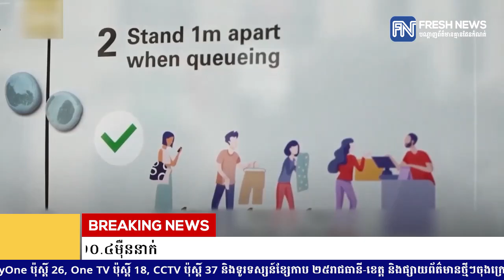បច្ចុប្បន្នភាពប្រចាំថ្ងៃ៖ គិតត្រឹមព្រឹកថ្ងៃទី១១ ខែកក្កដា នេះ តំបន់អាស៊ានមានអ្នកឆ្លងកូវីដ១៩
បច្ចុប្បន្នភាពប្រចាំថ្ងៃ៖ គិតត្រឹមព្រឹកថ្ងៃទី១១ ខែកក្កដា នេះ តំបន់អាស៊ានមានអ្នកឆ្លងកូវីដ១៩ ជាង៥.៤៥លាននាក់ ស្លាប់ជាង ១០.៤ម៉ឺននាក់